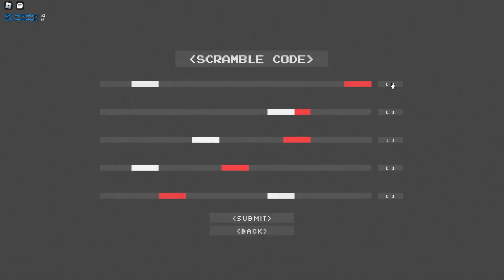Interliminality The Office 2:50.917